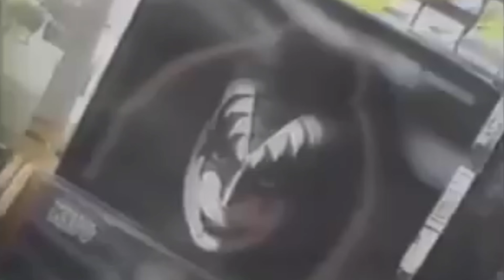The Syncin’ Wang Show Episode #19 Paul Stanley 1978 Solo Album